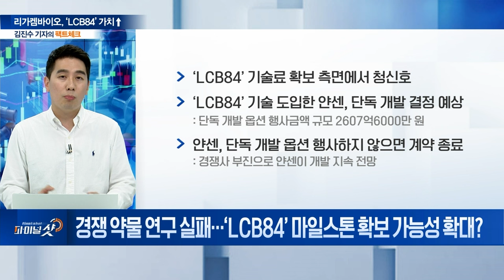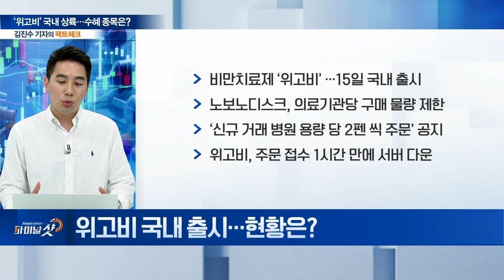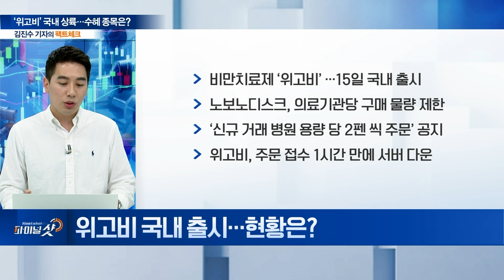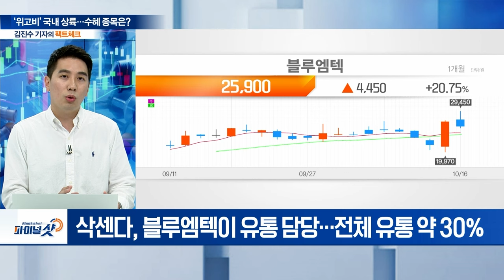리가켐바이오, ‘9,435억 +α’ 기술수출... 후속 딜 가능성은? / ‘위고비’ 국내 상륙... 수혜 종목은? | Final Shot (20241016)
주제1. 리가켐바이오, ‘LCB84’ 가치↑
Q. 리가켐바이오, 2600억 기술료 확보 예상…현재 상황은?
Q. ‘LCB84’ 임상 진행 상황은?
Q. ‘LCB84’ 임상 데이터 예상 결과는?
Q. ‘LCB84’의 안전성을 뒷받침 할 근거는?
Q. 경쟁 약물, 최근 임상 결과서 부진한 이유는?
Q. 경쟁 약물 연구 실패…‘LCB84’ 마일스톤 확보 가능성 확대?
Q. 얀센 ‘LCB84’ 개발 이어갈 이유는?
Q. 위고비 국내 출시…현황은?
Q. 위고비 vs. 삭센다…차이점은?
Q. 위고비 출시…국내 수혜주는?
Q. 위고비 유통 담당 '블루엠텍'…예상 수익 규모는?